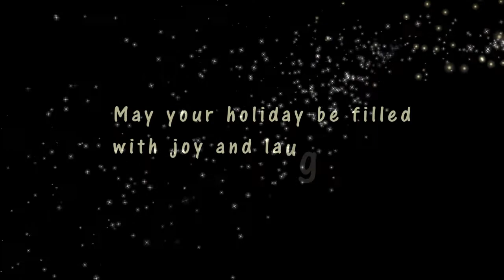Sofie playing Home For The Holidays- Violin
Merry Christmas to my friends & family and 4th grade class mates!